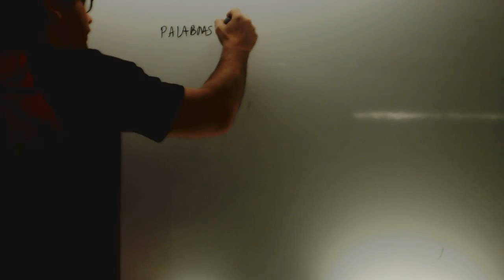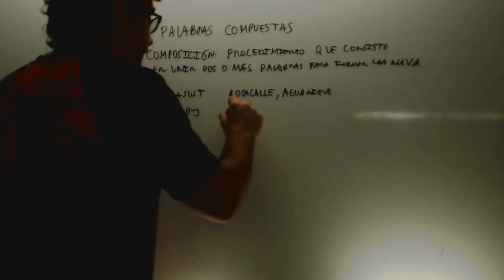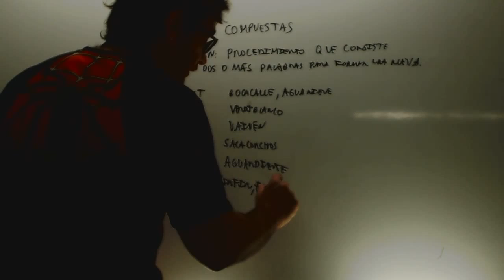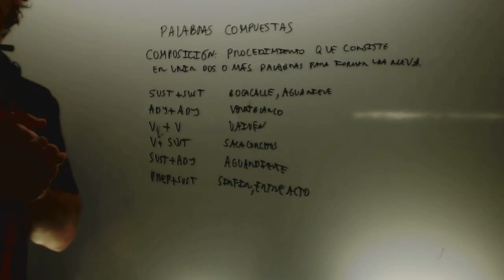Palabras compuestas Lengua 1 ESO Academia Usero Estepona